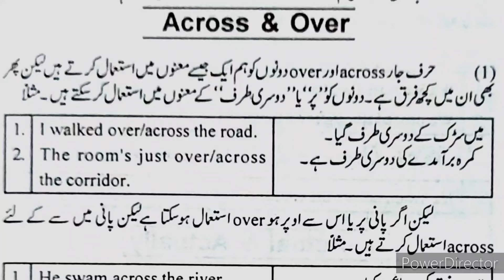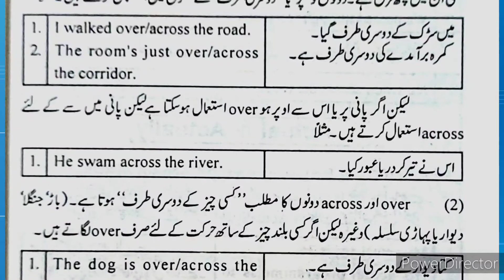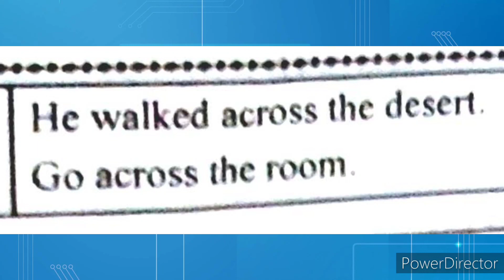Difference between across and over | English Prepositions